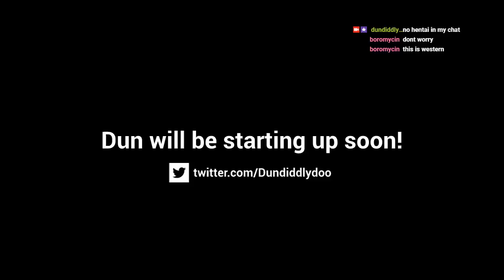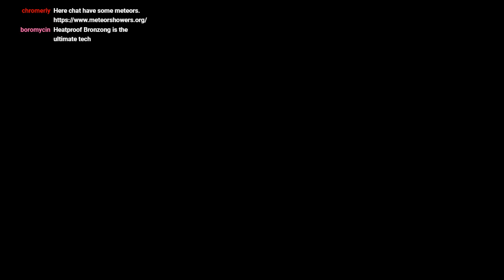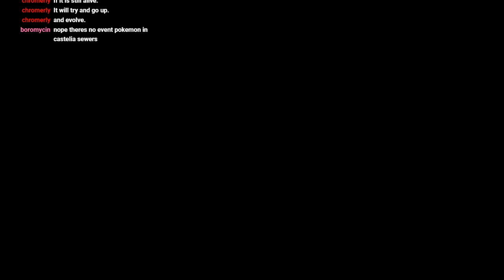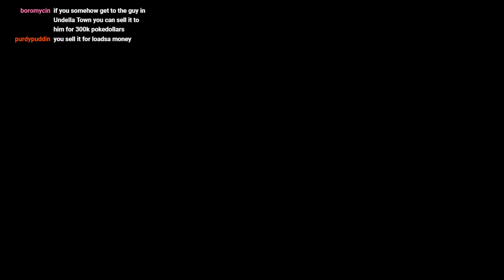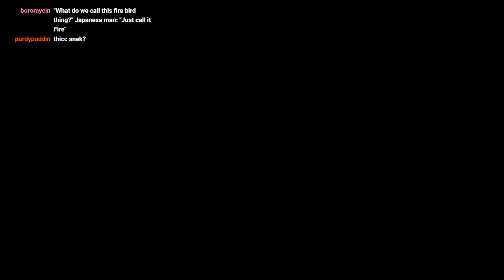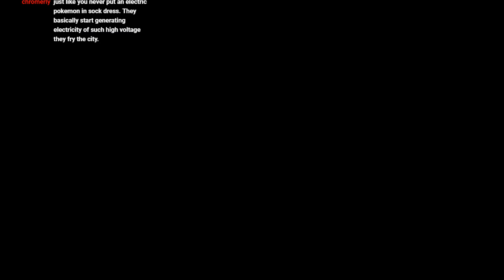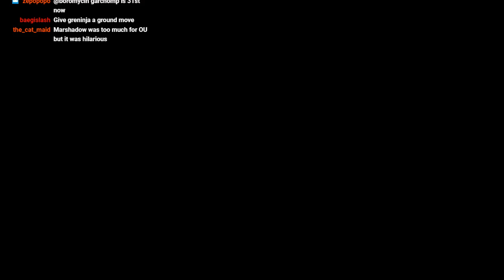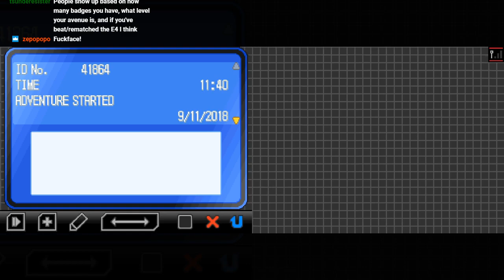PART 2 - Pokémon Black 2: Mono-Poison Pacifist Randomized Nuzlocke